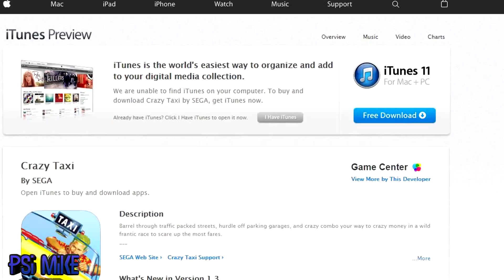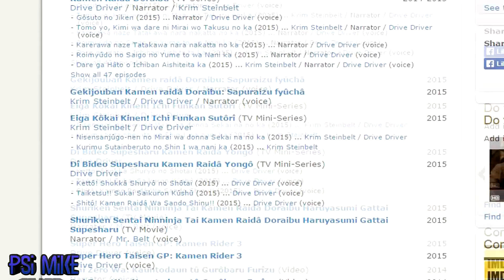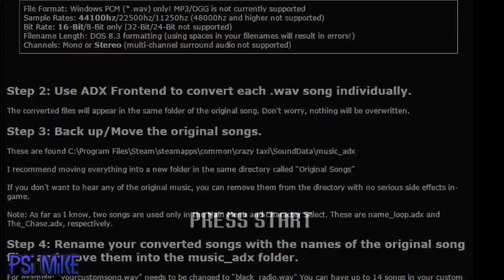Análisis a la serie Crazy Taxi | PSIMike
Una reseña llena de humor a Crazy Taxi
Por motivos de copyright no puedo poner la música del juego.